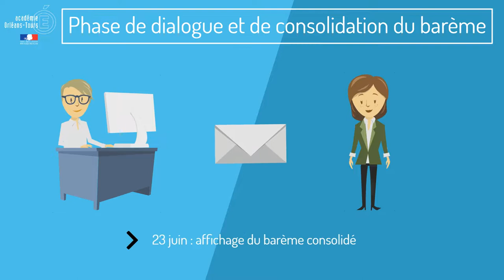Mobilité 2020 premier degré 37 - les différentes étapes du calendrier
La direction des services départementaux de l'éducation nationale de l'Indre-et-Loire (37) vous présente, par le biais d'une animation, les différentes étapes du calendrier concernant les opérations de mobilité intra-départementale 2020 pour les enseignants du premier degré.